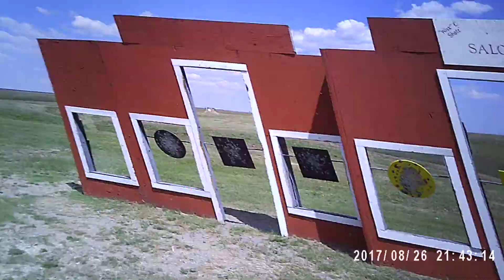S5 Prairie Sheriff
Stage 5 Briggsdale August 26, 2017